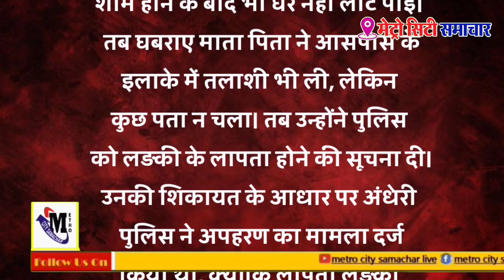Vasai Virar TOP 10 News : वसई विरार की आज की सभी बड़ी खबरें | Metro City Vasai Virar News Hindi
vasai virar news today

 vasai virar news today live

vasai virar news today live marathi

vasai virar news today live hindi

vasai virar news today live rain

vasai virar news today live bhoidapada

vasai virar news today live train

vasai virar news today marathi

news vasai virar today

vasai virar latest news today

vasai virar rain news today

vasai virar nalasopara today news

 vasai-virar corona news today live

 vasai virar news today live news